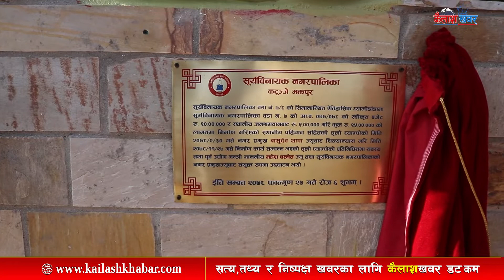Kailashkhabar HD || घ्याम्पेडाँडामा यस्तो बन्यो घ्याम्पो |Ghyampe DandaRestaurant//Beautiful Place//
Program :
Guest :
Presenter/Producer :
Camera:
Editor/Colorist :
Kailashkhabar HD || घ्याम्पेडाँडामा यस्तो बन्यो घ्याम्पो || Ghyampe Danda \\ Restaurant//Beautiful Place//